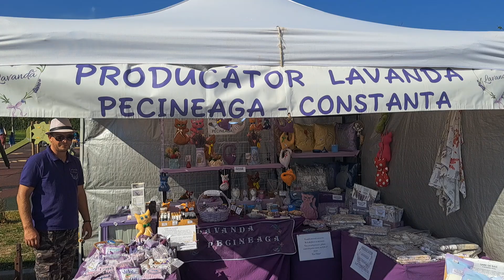Târgul Toamnei, Mangalia 5-9 octombrie 2022 (4)